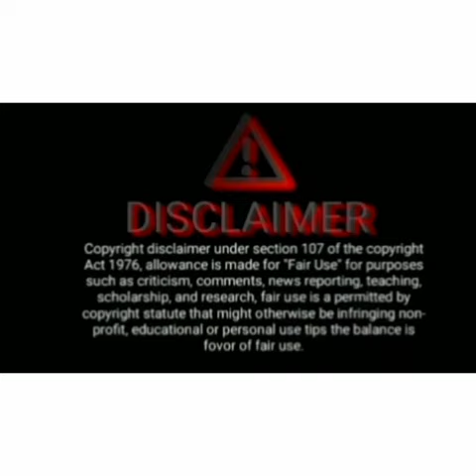bepanah mohabat sharad surbhi project upcoming by sharad malhotra official